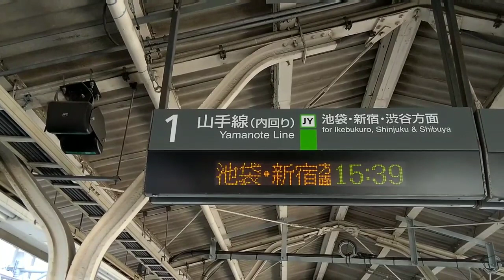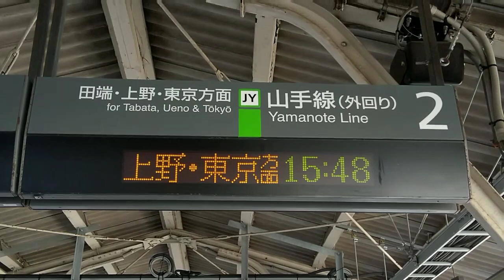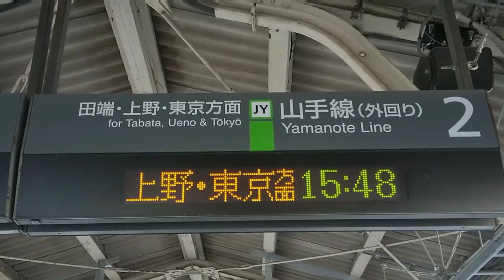JR東日本 大塚駅 ATOS接近放送&発車メロディー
JR東日本大塚駅のATOS接近放送、発車メロディーを収録。
2番線の発車メロディーは短めです。